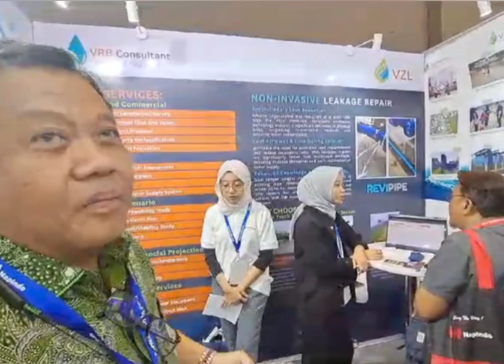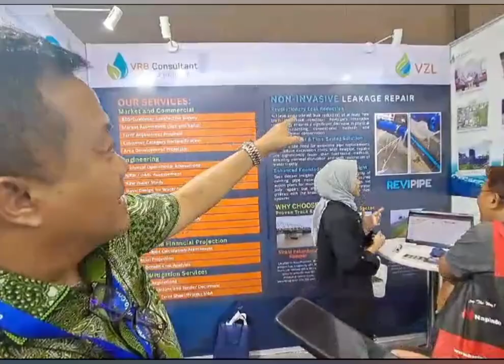Prof. Dr. Suyitno, M.Ag Berharap Pak Walikota Kontrak Dengan VZL Solutions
Prof. Dr. Suyitno, M.Ag sebagai Direktur Pendidikan Tinggi Keagamaan Islam Berharap Pak Walikota Kontrak Dengan VZL Solutions